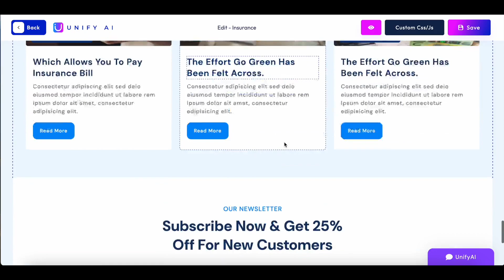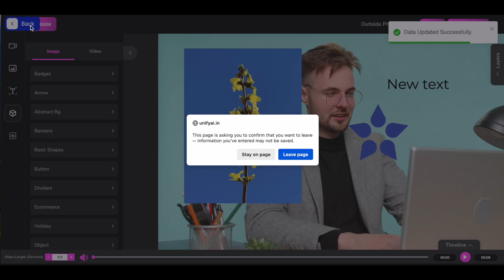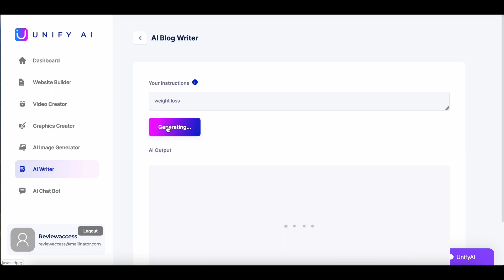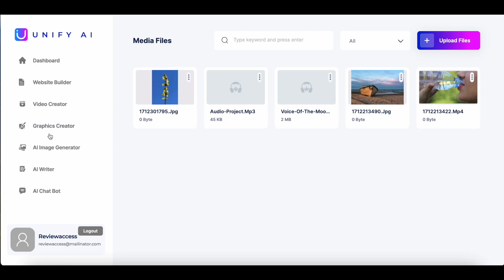Unify AI Review | SCAM ALERT!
What is Unify AI :
Incredible, New Generation All In One AI Based Platform That Does Everything Create Stunning Websites, Build Mind Blowing Videos, Create Eye Catchy Graphics, Craft Stunning Marketing Content & Copies, Gives Instant Customer Replies & Much More

Unify Pricing:
Unify FE $17 -$27
Unify PRO $37
Unify Unlimited $67
unify DFY $97
UnifyDrive $37
Unify Agency $97
Unify Reseller  $77